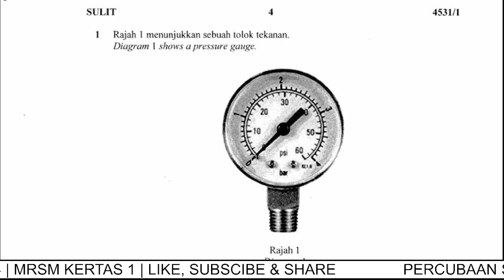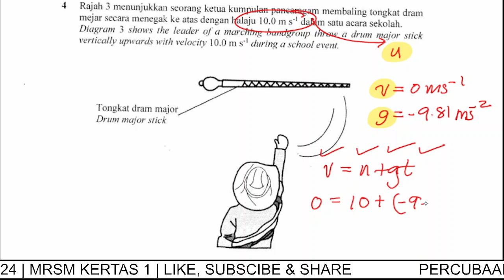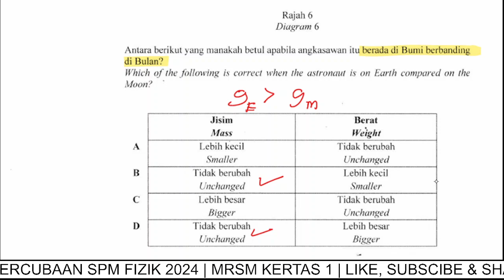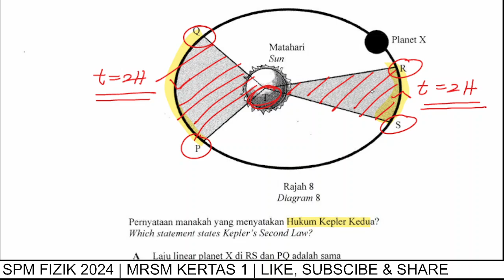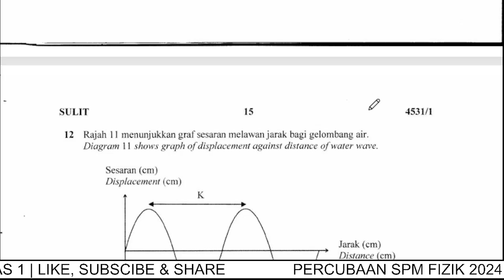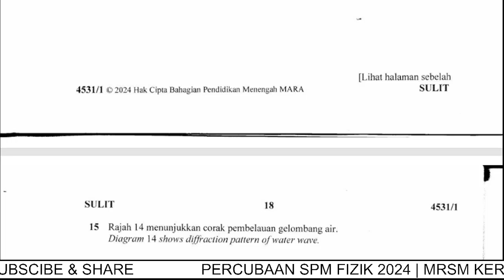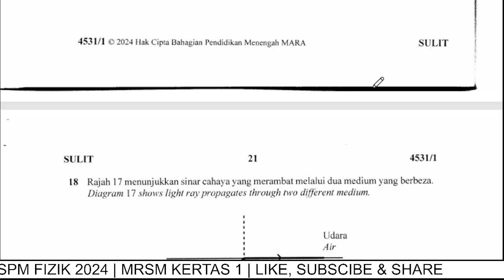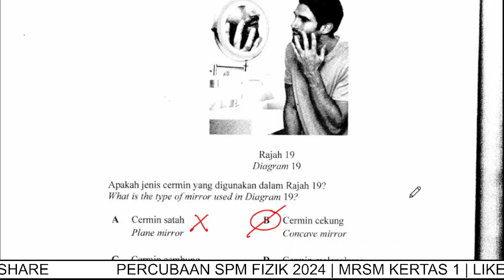FIZIK MRSM 2024 KERTAS 1 PART 1